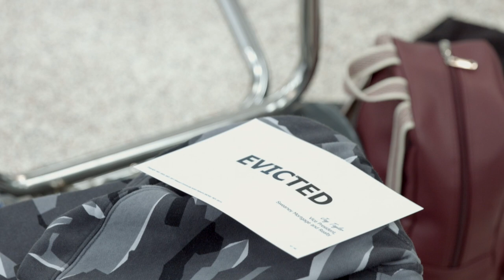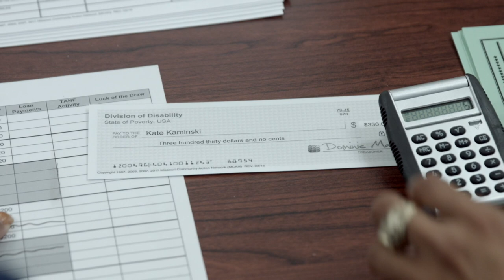Keeping up with Colonial - September 2019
In this month's edition of Keeping up with Colonial: Colonial staff participate in an important simulation and the Power of WE shines as a bus driver and a local group of carpenters make a big impact on a local family.